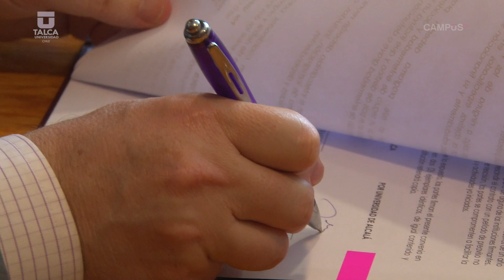Universidad de Talca firma convenio con la Universidad de Alcalá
La Universidad de Talca y la Universidad de Alcalá se comprometieron formalmente con la firma de convenios de colaboración interuniversitaria.